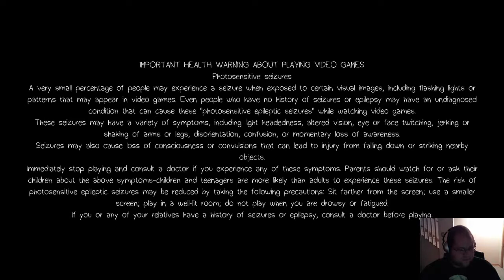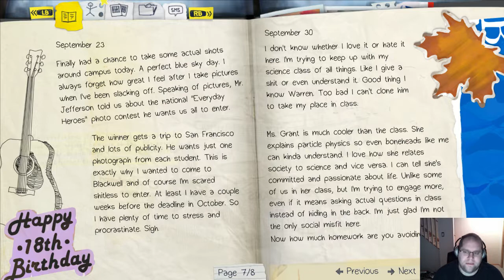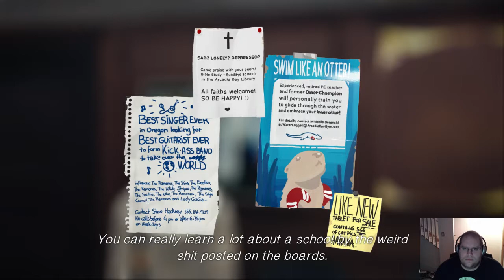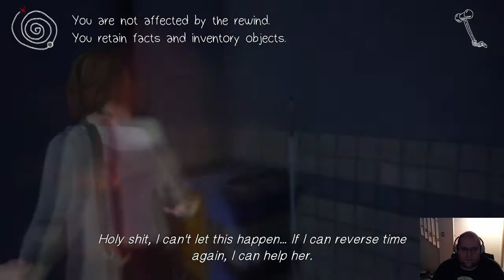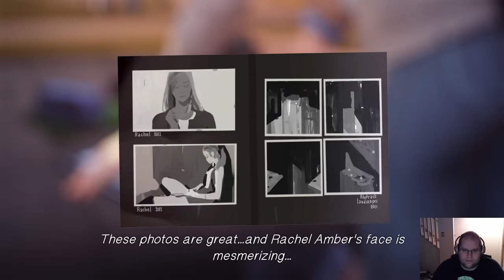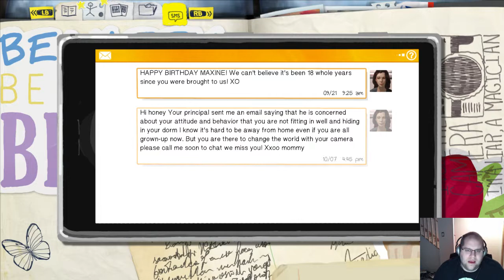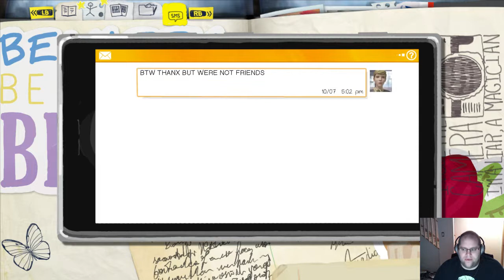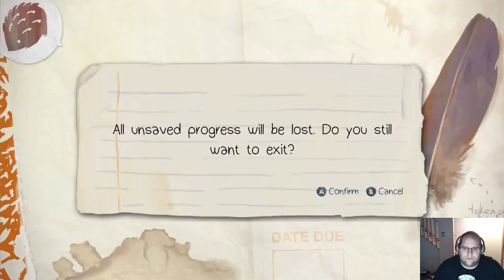Life Is Strange Part 1